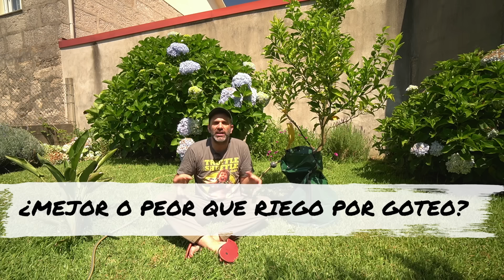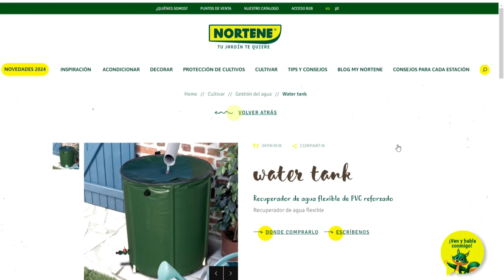INVENTO PARA REGAR EN VERANO SIN HACER NADA: saco de riego para frutales @NorteneTV || en20metros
Hola qué tal peixiños!

En este vídeo, con la ayuda de @NorteneTV vamos a poner en marcha un sistema de riego que nos permitirá hacer una mejor gestión del agua de riego, pudiendo irnos de vacaciones con la tranquilidad de que plantas, cultivos y frutales no va a sufrir por no regar.

De esta forma conseguimos mantener el suelo húmedo, protegemos la tierra  del clima (sol directo o mucho frío), evitamos las malas hierbas, aceleramos el crecimiento de las plantas y evitamos usar herbicidas químicos.

Tanto los sacos de riego como las mallas antihierbas ecológicas son la mejor opción para poder "olvidarte" de regar durante un tiempo. Porque ya sabemos qué pasa cuando estamos fuera en verano y no sabemos cómo regar en vacaciones.

He cometido errores y los seguiré cometiendo. Si ves alguna incorrección en el vídeo, comenta tu experiencia. Me interesa mejorar. Pero no intentes rebatir una opinión con tu opinión. Respeta mi forma de hacer contenidos.

Apertas a todos,
Cé.
(dime quién eres, qué buscas y yo te diré todo lo que podemos hacer juntos)

📩APARTADO POSTAL:
en20metros huerto urbano
Apdo de Correos 145
36201 Vigo (Pontevedra) España